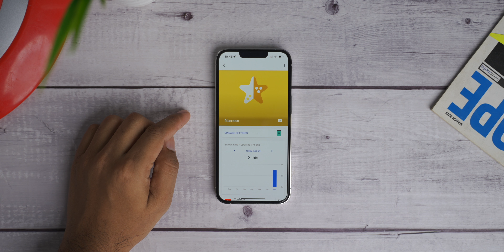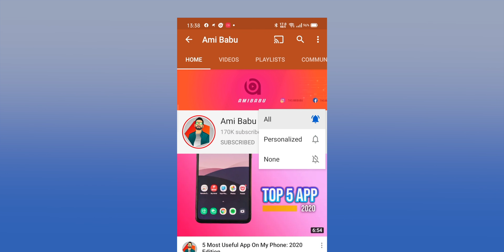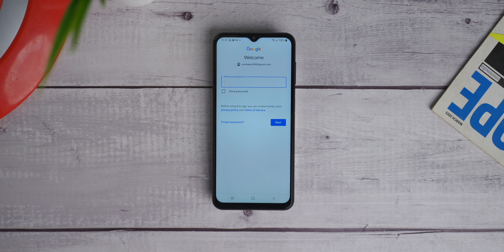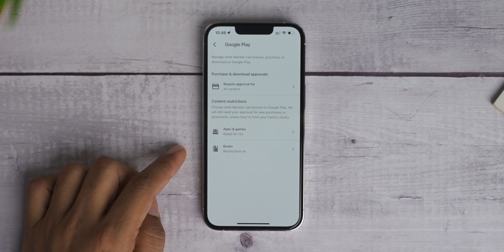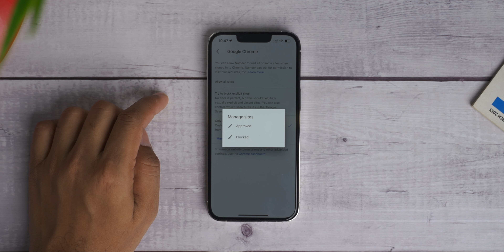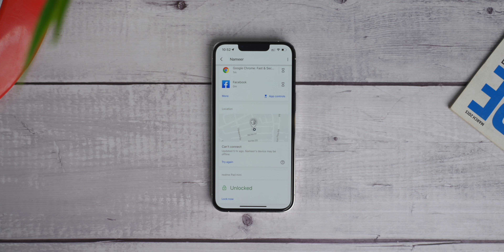ছোটদের মোবাইল আসক্তি দূর করার সবচেয়ে কার্যকর সমাধান!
ইন্টারনেট একটা ওপেন স্পেস, সেখানে যখন একদম ছোট ছেলে মেয়েদের হাতে আমরা স্মার্ট ফোন বা ট্যাব তুলে দিচ্ছি  তখন তাদের নিরাপত্তার জন্য আমরা কি করছি?

এসবের সমাধান নিয়ে কথা বলবো আজকের ভিডিওতে।